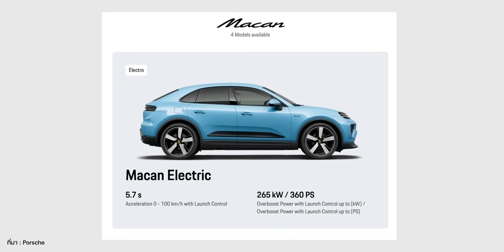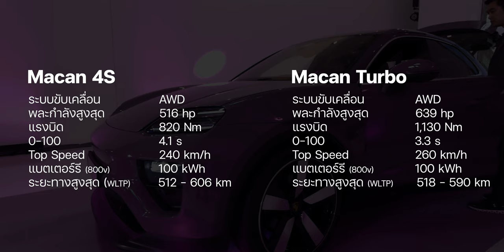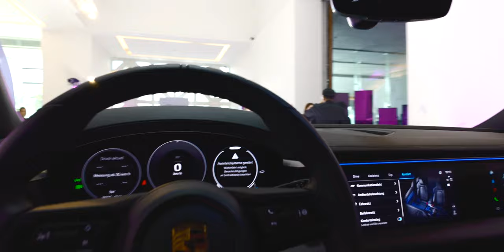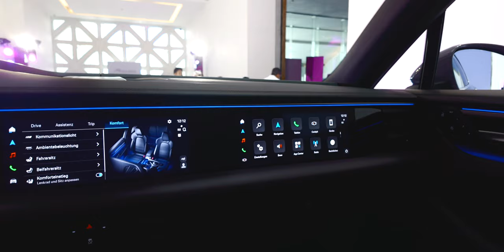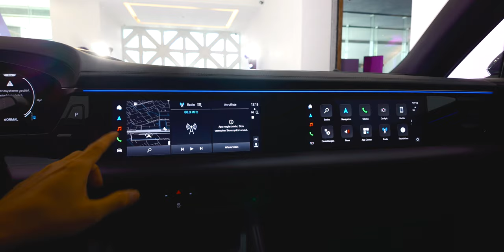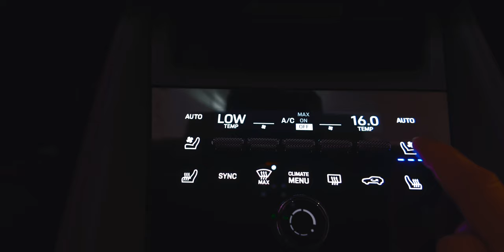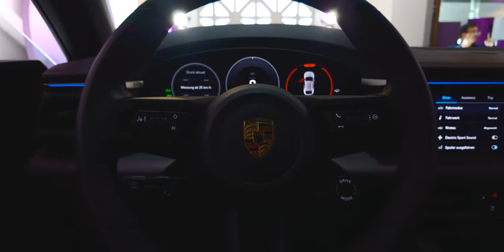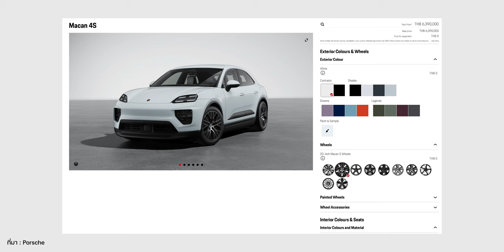เริ่ม 4.99 ล้านก็เป็นเจ้าของ Porsche ได้แล้ว ชมพรีวิวรอบคัน Porsche Macan EV พร้อมราคาไทยทุกรุ่น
คลิปนี้มาที่งานเปิดตัว Porsche Macan  EV ในประเทศไทยพร้อมเปิดราคาและสเปคอย่างเป็นทางการ
- Macan ราคา 4,990,000 บาท
- Macan 4 ราคา 5,390,000 บาท
- Macan 4s ราคา 6,390,000 บาท
- Macan Turbo 7,790,000 บาท

Porsche Macan รถ SUV ไฟฟ้าล้วน 100% และเป็นรถยนต์ไฟฟ้าล้วนรุ่นที่ 2 ของแบรนด์ รองรับการชาร์จ DC 800V มาพร้อม 4 รุ่น มีสเปคเบื้องต้น ดังนี้
Macan
- มิติตัวถัง (ย x ก x ส) : 4,784 x 1,938 x 1,623 มม.
- ขับเคลื่อนล้อหลัง RWD กำลังสูงสุด 360 แรงม้า
- แรงบิดสูงสุด 563 Nm
- อัตราเร่ง 0-100 km./h ในเวลา 5.7 วินาที
- ความเร็วสูงสุด 220 km/h
- แบตเตอรี่ความจุ 100 kWh
- ระยะทางสูงสุด 641 km (WLTP)
- อัตราการบริโภคพลังงาน 6.17 km/kWh (NEDC)
- ล้อขนาด 20 นิ้ว
- ความจุ Frunk / Trunk : 84/416 ลิตร
Macan 4
- มิติตัวถัง (ย x ก x ส) : 4,784 x 1,938 x 1,622 มม.
- ขับเคลื่อนสี่ล้อ AWD กำลังสูงสุด 408 แรงม้า
- แรงบิดสูงสุด 650 Nm
- อัตราเร่ง 0-100 km./h ในเวลา 5.2 วินาที
- ระยะทางสูงสุด 612 km (WLTP)
- อัตราการบริโภคพลังงาน 5.88 km/kWh (NEDC)
Macan 4s
- ขับเคลื่อนสี่ล้อ AWD กำลังสูงสุด 516 แรงม้า
- แรงบิดสูงสุด 820 Nm
- อัตราเร่ง 0-100 km./h ในเวลา 4.1 วินาที
- ความเร็วสูงสุด 240 km/h
- ระยะทางสูงสุด 606 km (WLTP)
- อัตราการบริโภคพลังงาน 5.85 km/kWh (NEDC)
Macan Turbo
- มิติตัวถัง (ย x ก x ส) : 4,784 x 1,938 x 1,621 มม.
- ขับเคลื่อนสี่ล้อ AWD กำลังสูงสุด 639 แรงม้า
- แรงบิดสูงสุด 1,130 Nm
- อัตราเร่ง 0-100 km./h ในเวลา 3.3 วินาที
- ความเร็วสูงสุด 260 km/h
- ระยะทางสูงสุด 590 km (WLTP)
- อัตราการบริโภคพลังงาน 5.81 km/kWh (NEDC)